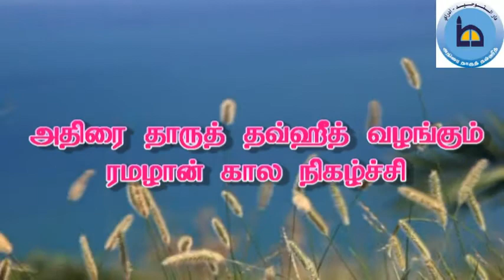இஸ்லாமிய சகோதரத்துவம்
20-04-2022